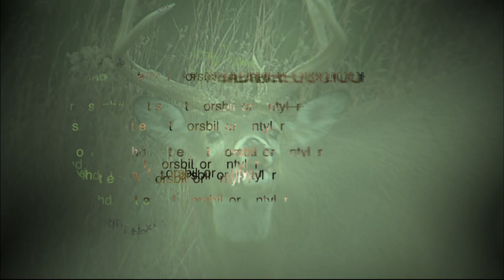2012 Realtree Outdoors | Episode Preview | Milk River Bowhunting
Milk River Montana can prove to be a tough hunting ground.  Team Realtree hunts for monster bucks on the legendary Milk River with Bill Jordan, Chris Griffin and Ameristep's Bob Ransom.